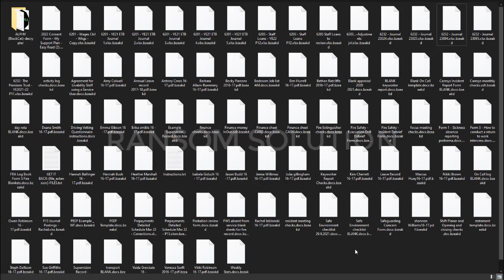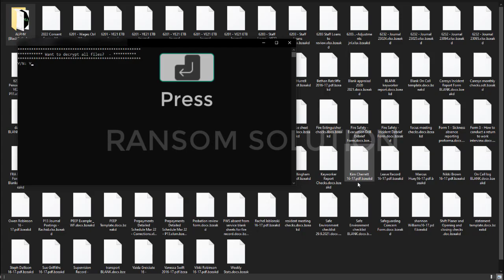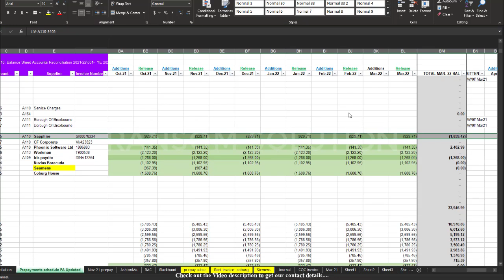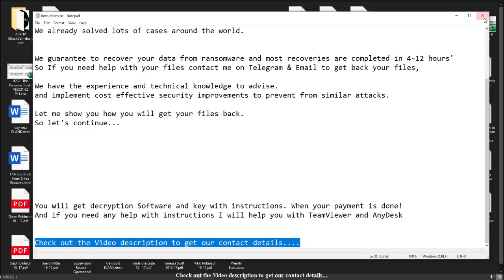|| SOLVED || ALPHV (BlackCat) .bzeakde ransomware virus - Remove and decryption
In this Video we will show you how to Remove and decryption ALPHV (BlackCat) .bzeakde ransomware viru

"How to remove ALPHV (BlackCat) ransomware (Virus Removal Guide)
.ALPHV (BlackCat) Files Virus (STOP) – How to Remove + Restore Files
Remove ALPHV (BlackCat) Ransomware and Decrypt .ALPHV (BlackCat) Files
Remove .ALPHV (BlackCat) Virus (File Recovery+ Ransomware Removal)
.ALPHV (BlackCat) File virus - Remove It and Recover Files
How to remove ALPHV (BlackCat) Ransomware - virus removal steps
.ALPHV (BlackCat) Files (STOP Ransomware) – Remove + Restore Data
.ALPHV (BlackCat) file virus ransomware (Restore, Decrypt .ALPHV (BlackCat) extension files)
Remove .ALPHV (BlackCat) ransomware – .ALPHV (BlackCat) file virus Removal
Remove .ALPHV (BlackCat) Virus Ransomware (+File Recovery)
Remove .ALPHV (BlackCat) file virus (+File Recovery)
Remove ALPHV (BlackCat) Ransomware (.ALPHV (BlackCat) Decryption)
Remove .ALPHV (BlackCat) Ransomware Virus + Restore Files
Remove .ALPHV (BlackCat) file Virus Totally - Recover Files
ALPHV (BlackCat) Virus Removal Guide (+Decode .ALPHV (BlackCat) files)
.ALPHV (BlackCat) file virus Removal Guide – Help To Decrypt Your Files
Guide – How Do I Decrypt .ALPHV (BlackCat) File Extension Virus
.ALPHV (BlackCat) file virus Removal Guide +File Recovery
How to Remove .ALPHV (BlackCat) Ransomware and Restore .ALPHV (BlackCat) Files
Get Rid of .ALPHV (BlackCat) file virus (Remove Ransomware + Recover Data)
Remove .ALPHV (BlackCat) file virus And Recover Encrypted Files
Remove ALPHV (BlackCat) ransomware and retrieve the encrypted files
How To Uninstall .ALPHV (BlackCat) file virus From PC
How to Get Rid of .ALPHV (BlackCat) file Virus Effectively?
How To Delete .ALPHV (BlackCat) file virus From PC
Uninstall .ALPHV (BlackCat) ransomware from Windows 10
Remove .ALPHV (BlackCat) ransomware virus (+File Recovery)

On Ransom Solution .Guide, we have been tracking STOP/ family ransomware since its appearance back in 2018. That made it possible for us to elaborate the most effective way to remove the threat, as well as all possible ways to recover .ALPHV (BlackCat) files after the attack.